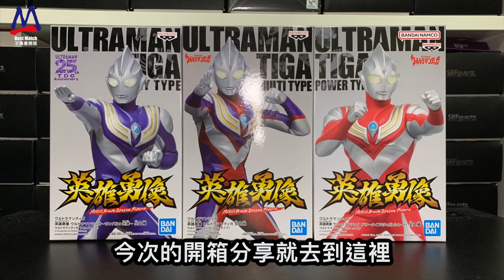不專業開箱！終於有得玩│ 英雄勇像 超人迪加(力量型/龍捲風型)/Ultraman Tiga(Power Type/Tiga Tornado)/ウルトラマンティガ(パワータイプ/ティガトルネード)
不專業開箱！終於有得玩│
英雄勇像 超人迪加(力量型/龍捲風型)/
Ultraman Tiga(Power Type/Tiga Tornado)/
ウルトラマンティガ(パワータイプ/ティガトルネード)